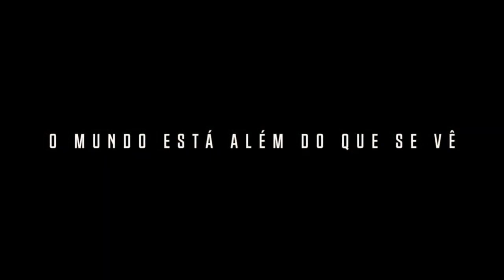Como os cegos enxergam o mundo através dos sons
Palestra do Histórias de Cego no Lançamento Coselgi Mojo